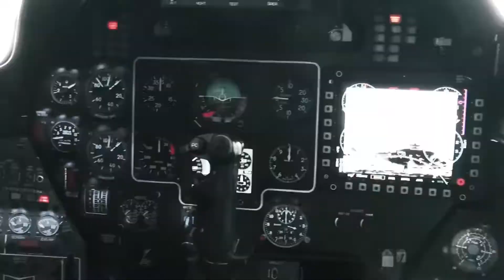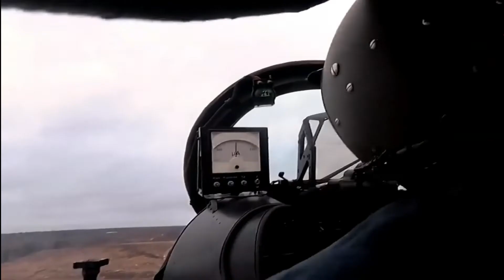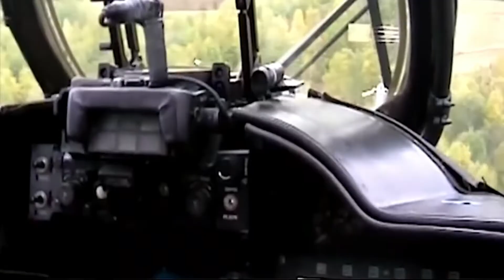Mi-35M Attack Helicopter (Hind E)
The Mi-35M is designed to destroy tanks and other armored and unarmoured vehicles, enemy manpower in battlefields and tactical depths, and for the fulfillment of other tasks independently or in collaboration with ground forces.

The Mi-35M exhibits high combat survivability, system design and reliability, great operational characteristics and combat features that make it one of the best helicopters in its class.